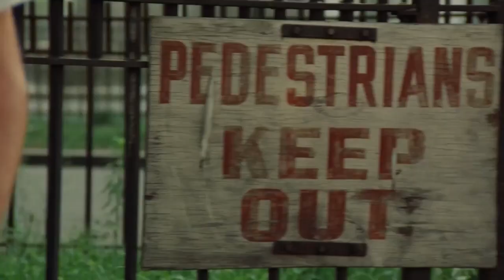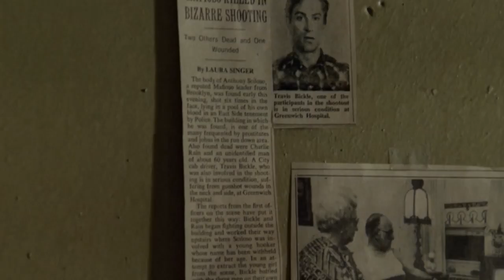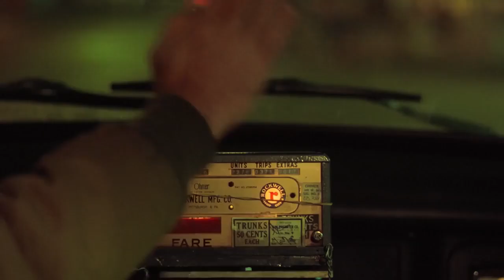[FREE] Alt Rock Type Beat x Indie Type Beat - "False Mirror" (prod. TheMaerōr)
🎧 FREE TAGGED version of this beat is available for NON-PROFIT and evaluation purposes only. Purchase a lease for commercial use.
Absolutely any use of this beat (Including leased beats) REQUIRES CREDIT (prod. TheMaerōr)

[FREE] Alt Rock Type Beat x Sad Indie Type Beat - "False Mirror" (prod. TheMaerōr)